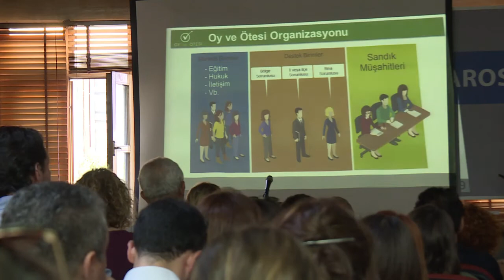Turquie: le Parti démocratique du peuple rassemblé à Diyarbakir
Des milliers de personnes participent au rassemblement du Parti démocratique du peuple (HDP) à Diyarbakir. Le chef du parti, Selahattin Demirtaş, un Kurde, a le statut non désiré d'être le premier et seul candidat turc à la présidence en prison.